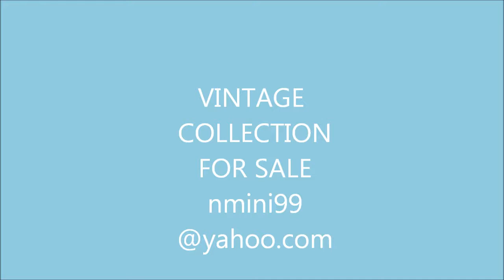vintage collections. BID! and Buy!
articles for teenagers